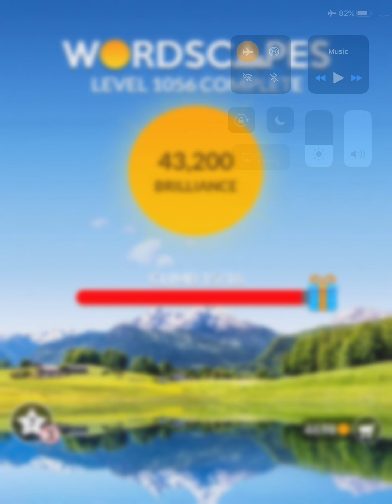Wordscapes Level 1056 Answers